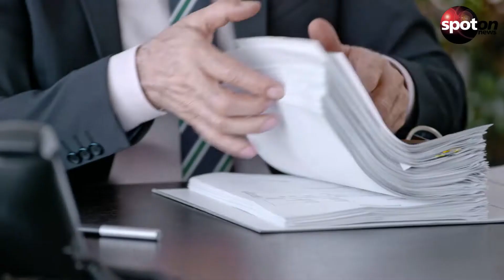Verleumdungsklage: Britney Spears Vater zieht sie vors Gericht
Die juristische Schlammschlacht zwischen Britney Spears und ihrem Vater Jamie Spears geht wohl weiter. Der ehemalige Vormund der Sängerin beklagt, dass seine Tochter ihn verleumde.